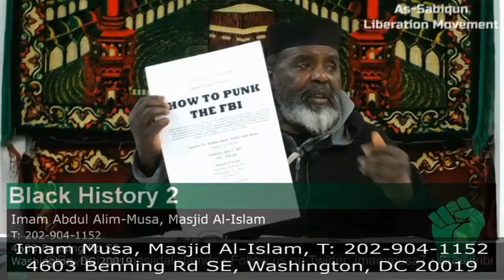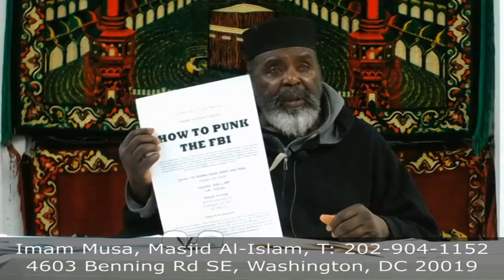02/17/2021 Brotherhood Class: Black History 2 - Part 7